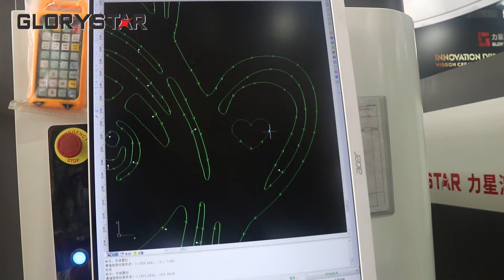Laser Cutting a BingDwenDwen, the Beijing2022 Olympic Winter Games Mascot | Glorystar Laser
BingDwenDwen, the Beijing2022 Olympic Winter Games mascot
It is a so cute and lovable panda
Everyone seems to want a but there is not enough stock
Laser cut a BingDwenDwen here to express our love for the Winter Olympics and pay tribute to the athletes